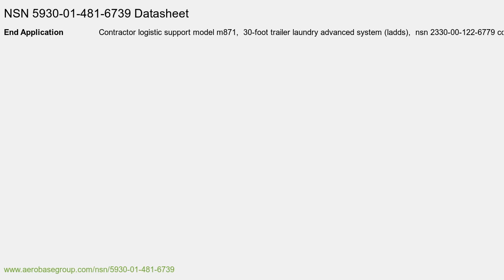5930-01-481-6739 Proximity Switch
Proximity Switch NSN: 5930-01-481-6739 niin: 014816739